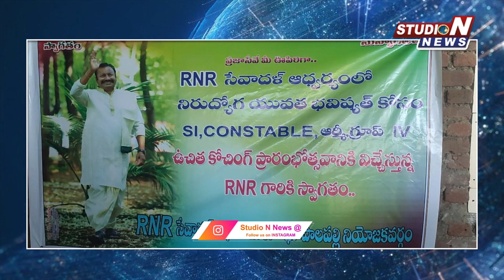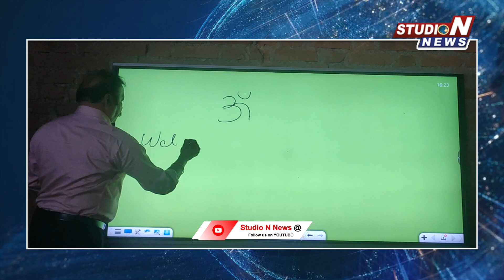వంద రోజుల ఉచితకోచింగ్ సెంటర్ ను ప్రారంభించిన మాజీ అడిషనల్ ఎస్పీ| Jayashankar Bhupalpally|Studionnews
@StudioN news